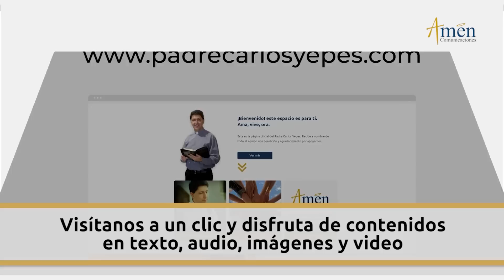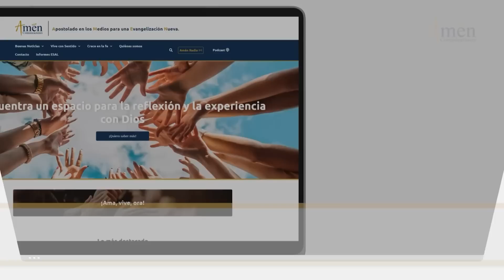Santo Rosario en Audio l Misterios de Gozo l Amen Comunicaciones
👉Misterios Gozosos